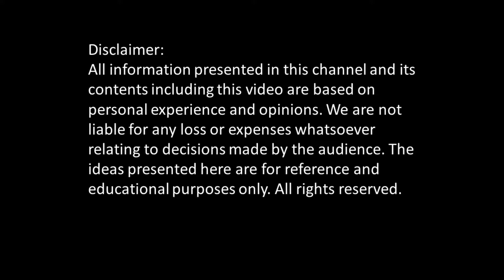Vlog 014: Five things I've learnt as a real estate agent | One year later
Five things I've learnt as a real estate agent over a year in this career. I hope it will help you navigate your own self-employed career too.

0:00 – Introduction
0:47 – My plans for 2020
3:20 – No. 1 Learn everything about the job
4:28 – Focus, focus, focus
6:38 – Give it some time
7:08 – Make swift decisions
8:31 – Remove self-limiting believes
12:10 – Closing

Onsmo Starter Studio Light Double Fluorobox Kit (MALAYSIA PLUG) Wireless GO Compact Wireless Microphone System

If you're looking to buy/sell properties, give me a holla at below;